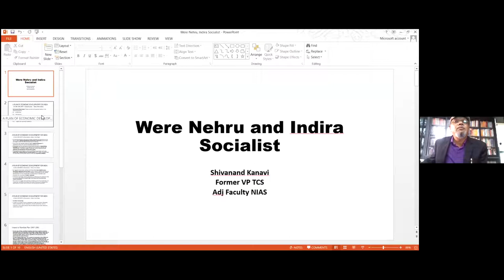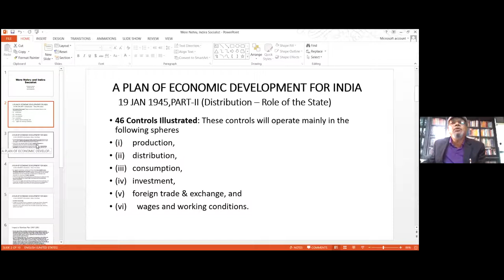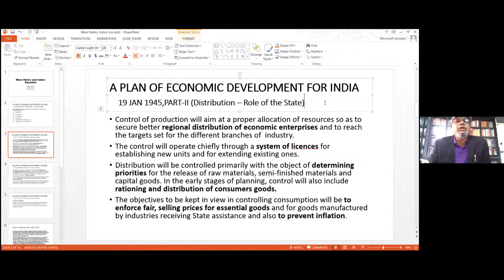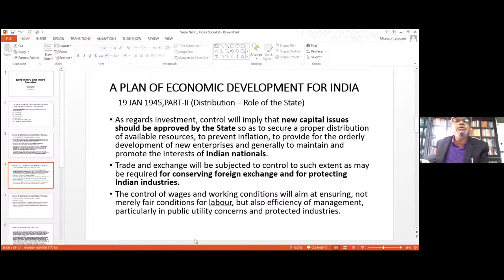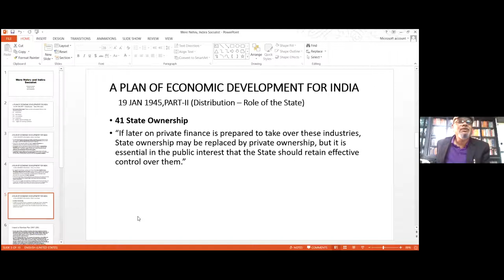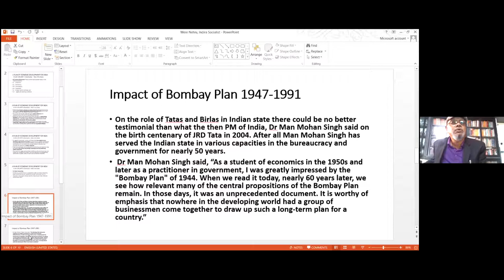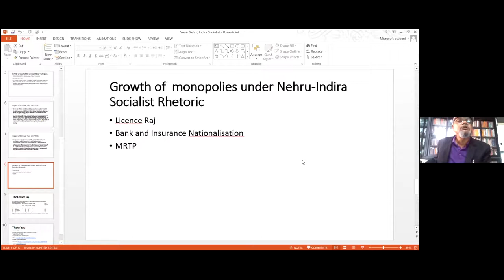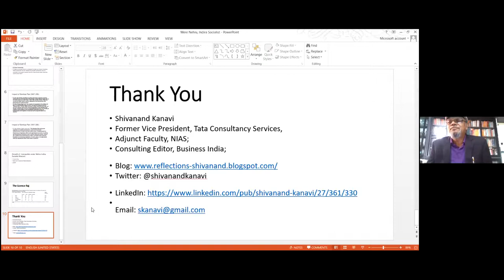Were Nehru Indira Socialist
Talk delivered to batch of Political Science Asst Profs at Karnataka State Higher Education Academy, Dharwad as part of Continuous Training Program December 28, 2021